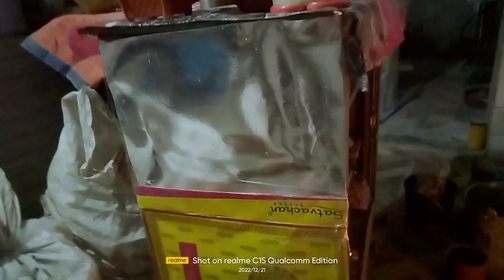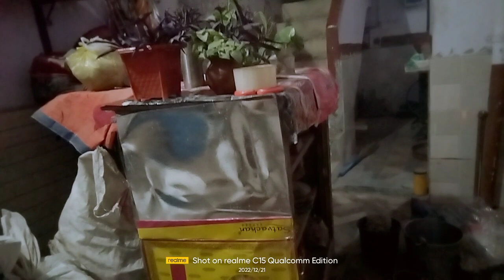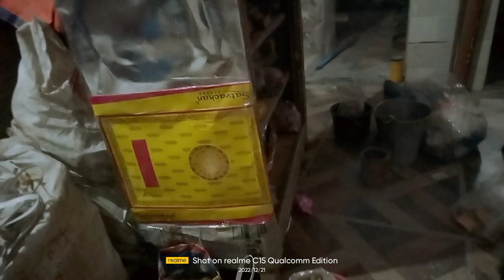December 22, 2022